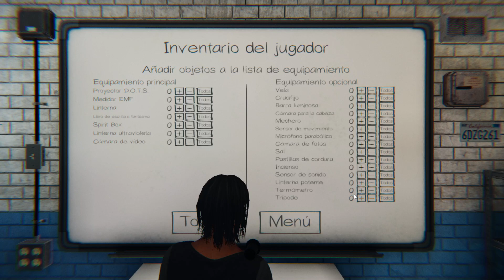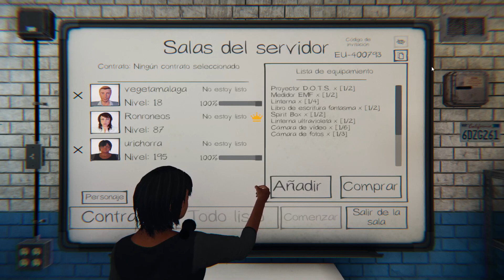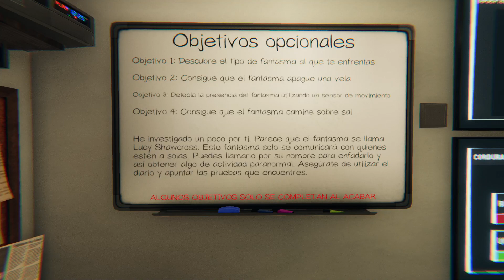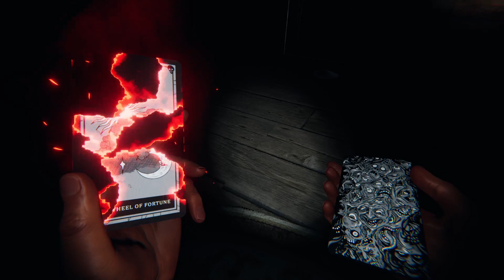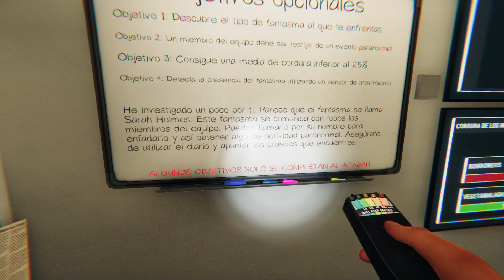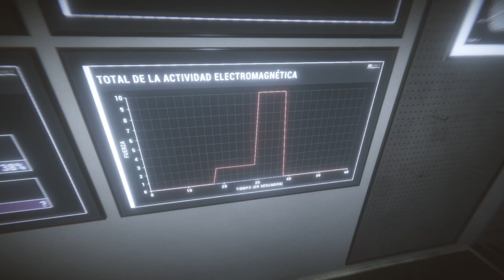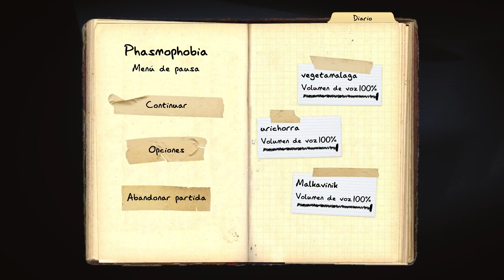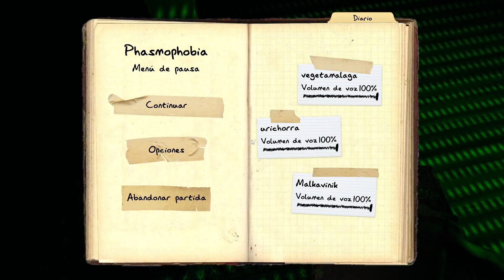Phasmophobia | 17 may 2022